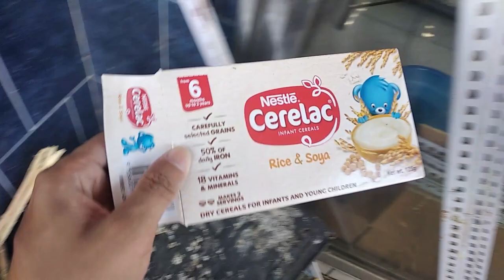WALANG SEMILYA? WALANG UGAT? INFERTILE EGGS? ITO LANG ANG SAGOT PARA DIYAN! SUBOK NA SA EXPERIMENT!